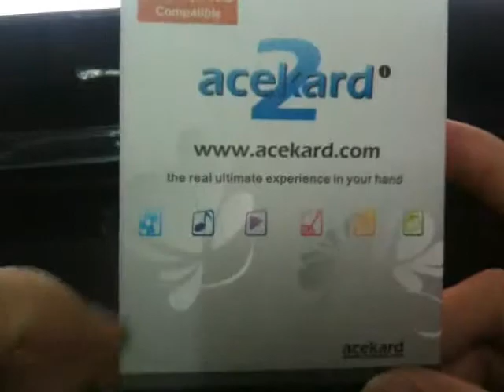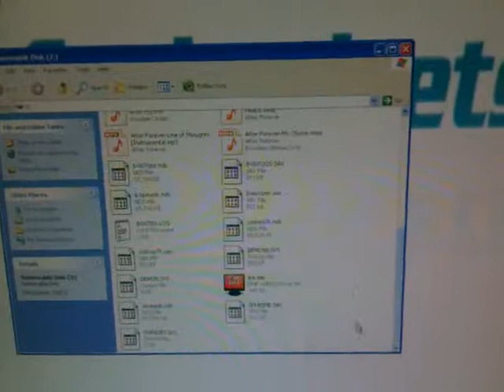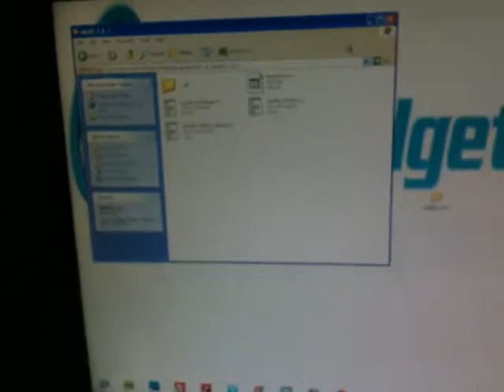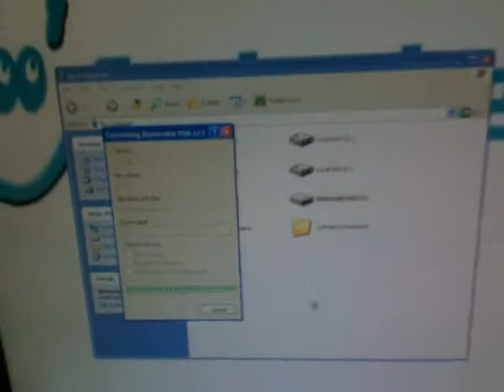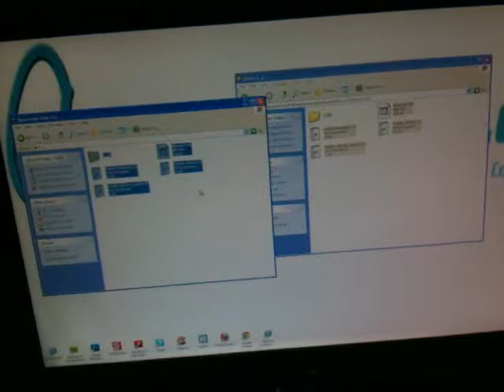CGG Video : How to get AK 2i work on DS Lite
Welcome to CGG video.
This video, for recently we have some customers sent feedback that AK 2i does not work on DS Lite. This is not true. In order to break this incorrect message. We now produce a video and hope it can help you some way.

Join our tweeter at